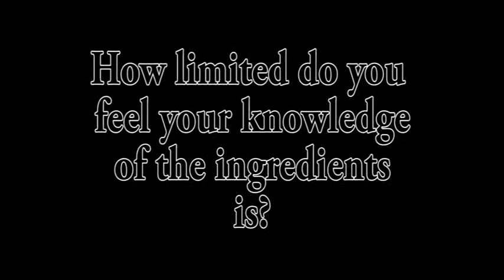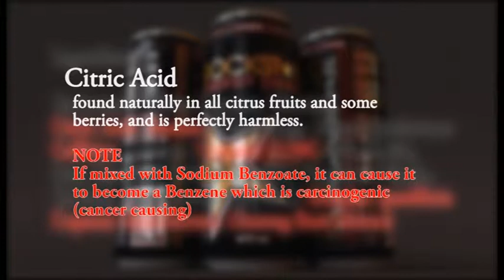Power Up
A documentary on Energy Drinks.
Created as part of the Fareham College BTEC National Diploma Media Production and gained a Merit.
Produced, Edited and Filmed by Kathryn Ellison.
Featuring:
Elise Buckland
Abi Kearns
Mel Brimcombe